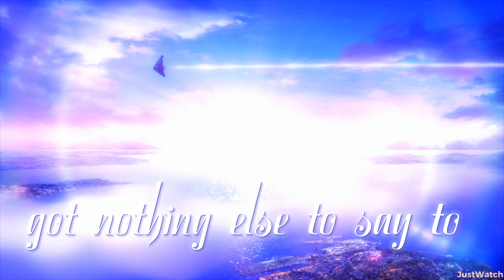Fyodor And Agatha - UH OH!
Song : Sub Urban - UH OH!
Anime : Bungou Stray Dogs
Character : Agatha Christie and Fyodor Dostoyevski